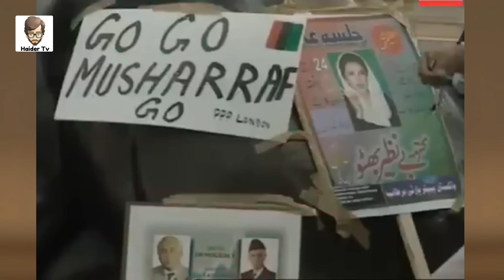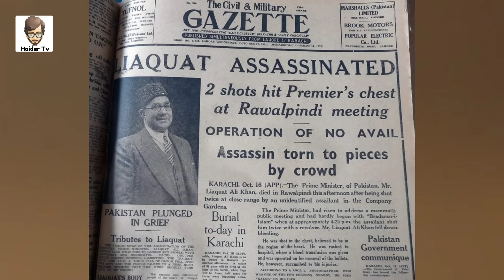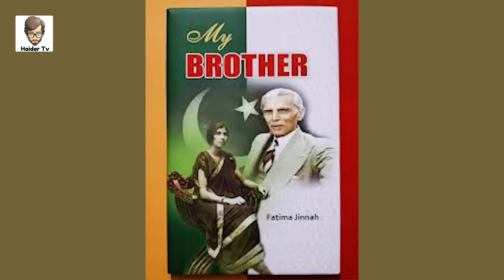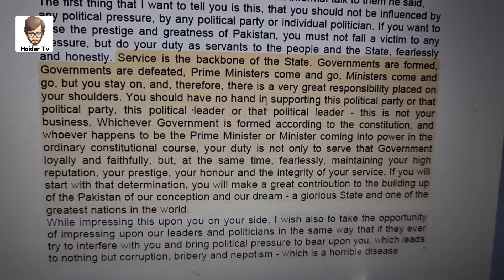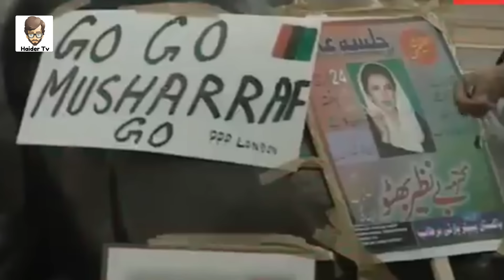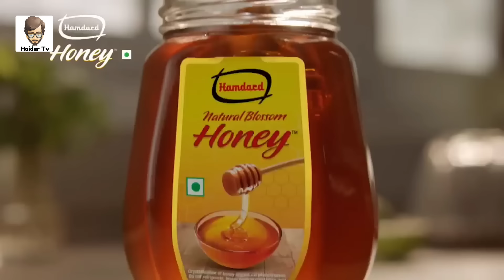Pakistan Political Mur*ders On Live Tv | Haider Tv